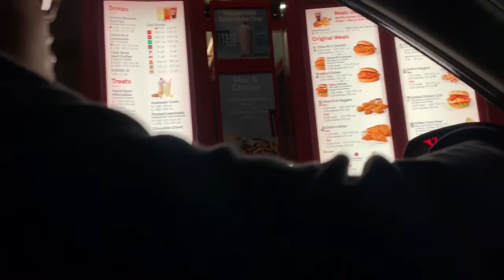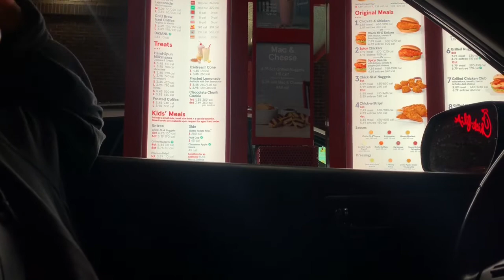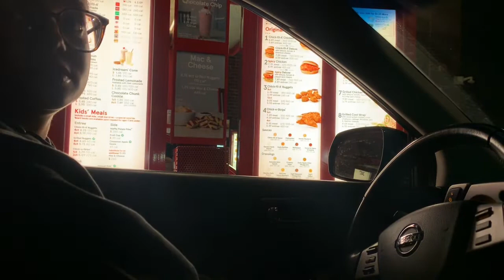MOVING OUT ALREADY | STORYTIME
WELCOME BACK

Comment your favorite vacation spot BELOW!